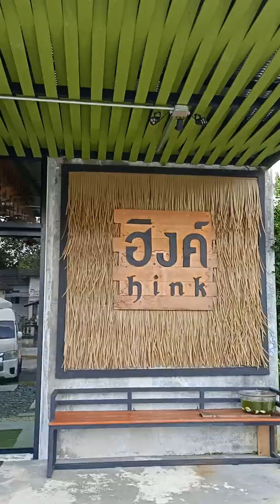รักจัง พังงา ที่พักคืนนี้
ฮิงค์ ที่พักน่ารักมาก  สวยทุกมุม